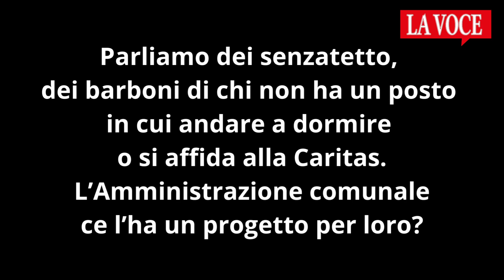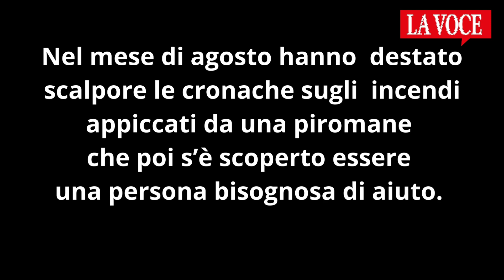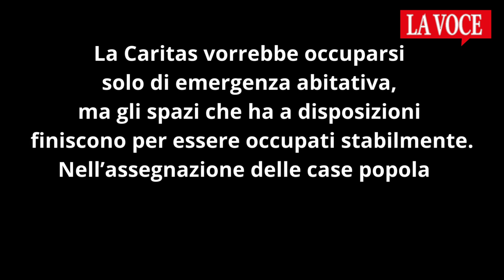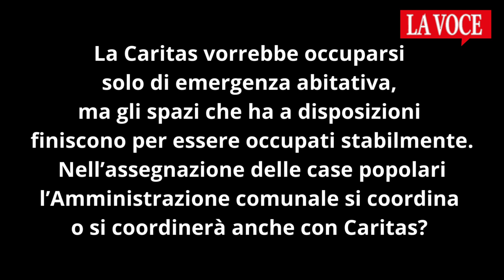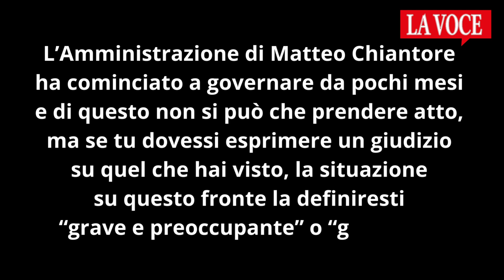Emergenze sociale abitativa a Ivrea. Patrizia Dal Santo “Situazione grave ma non ingestibile”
Parliamo dei senzatetto, dei barboni di chi non ha un posto in cui andare a dormire o si affida alla Caritas. Ne parliamo con la vicesindaca Patrizia Dal Santo. L’Amministrazione comunale ce l’ha un progetto per loro?